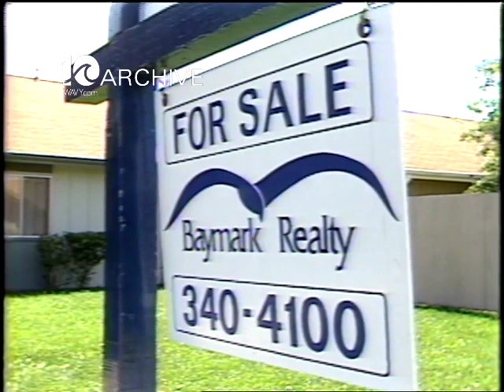WAVY Archive: 1982 High Interest Rates